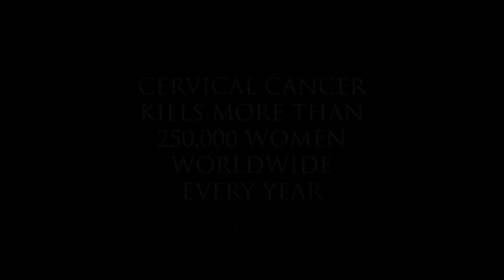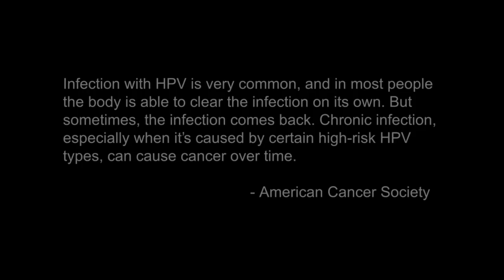Someone You Love: The HPV Epidemic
“I wish the cancer would have killed you!” These are the chilling words of Susie’s husband when he learned that her cancer was caused by HPV, a sexually transmitted virus. Narrated by Vanessa Williams, this poignant documentary takes a look into the lives of five women affected by HPV, the widely misunderstood and controversial virus that causes several types of cancer, including cervical. Each of these women has an intimate story to tell. For Susie, Tamika and Christine, it’s a story of survivorship that comes with misconceptions, stigma, shame, heartbreak, pain and triumph. For the Forbes’ family, it’s about coping with the loss of their daughter Kristen and trying to prevent it from happening to others like her. Others like Kelly, who at 31 years began her cancer journey. The cameras follow Kelly on her epic battle to save her marriage, her career, her family and ultimately, her life.

The Human Papilloma Virus HPV may be the most widespread, misunderstood and potentially dangerous epidemic that most people hardly know anything about. 80 percent of all people under 50 years of age will have a strain of the virus at some point in their lives and most will not even realize they have it. Cervical cancer is almost exclusively caused by HPV and it is the 2nd leading cancer in women. Worldwide, cervical cancer kills over 250,000 women every year. Meet five unforgettable women whose lives have been changed forever and even interrupted by this deadly virus. - Narrated by Vanessa Williams.

Directed by Frederic Lumiere
Written by Mark Hefti